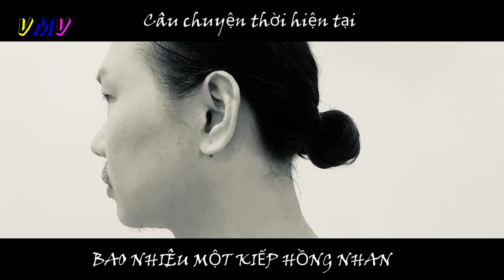BAO NHIÊU MỘT KIẾP HỒNG NHAN || VŨ MINH VƯƠNG || cảnh quay đẹp Phim KIỀU của đạo diễn Mai Thu Huyền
video thuộc về bản quyền của ca sĩ nhạc sĩ Vũ Minh Vương